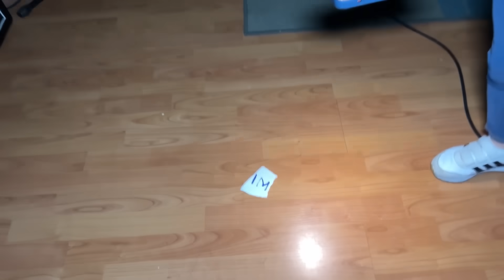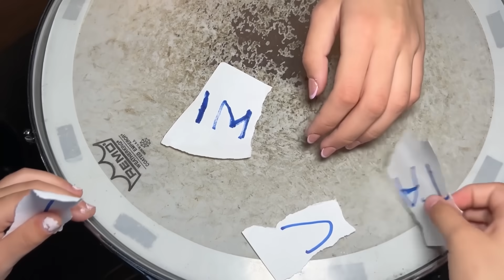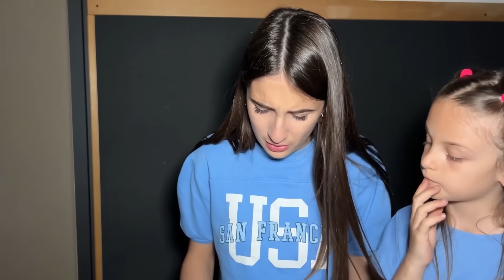Hanno RAPITO il Nostro PRODUTTORE DISCOGRAFICO •Ep 2• 🥹